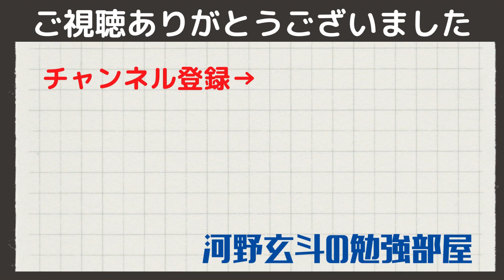【河野玄斗】東大医学部卒が教える合格に必要なこととは？【東大/勉強/受験】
0:00
0:00
0:00
0:00
0:00

関連動画

◆河野玄斗さんのチャンネルはこちら